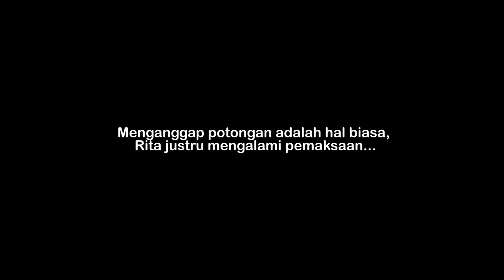Teaser: Kisah Rita (Rita's Story)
(English below)
Enam belas pekerja migran Indonesia di Hong Kong dilanda kemelut. Gaji mereka dipotong banyak sekali oleh agensi penempatan mereka di Indonesia. Tak hanya itu, mereka juga dieksploitasi, termasuk Rita*. Pupus sudah janji-janji dari agensi mereka.
Bagaimana nasib Rita dan kawan-kawannya?

(English)
Sixteen Indonesian migrant workers in Hong Kong were in turmoil. Their salaries were heavily deducted by their placement agency in Indonesia. Not only that but they were also exploited, including Rita. Gone were the promises from their agency. What happened to Rita and her friends afterward?

*Ini adalah reka adegan salah satu kasus Justice Without Borders, tanpa menyinggung atau menyerang pihak manapun. Semua karakter dalam video ini diperankan oleh model profesional. Nama telah disamarkan untuk melindungi privasi klien. (This is a scene from one of the Justice Without Borders cases, with no intention to offend or to attack anyone. All the characters in this video are played by professional models. Name has been changed to protect client privacy).